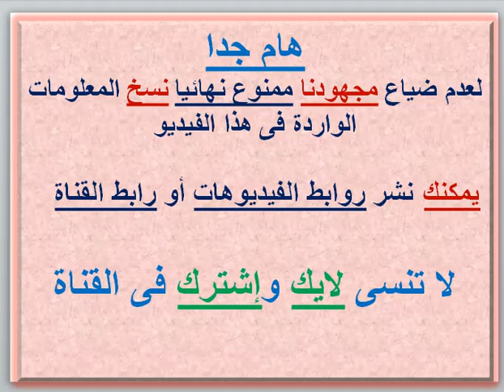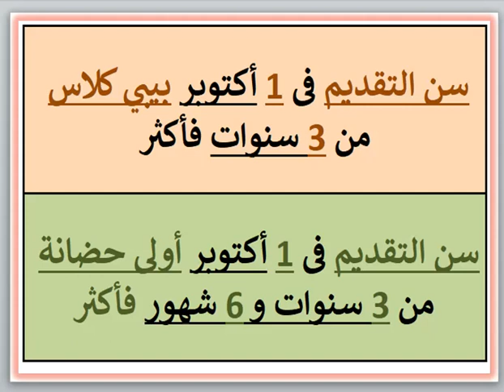مصروفات ومعلومات عن مدرسه مهنا الخاصه (المرج - القاهره) 2023 - 2024